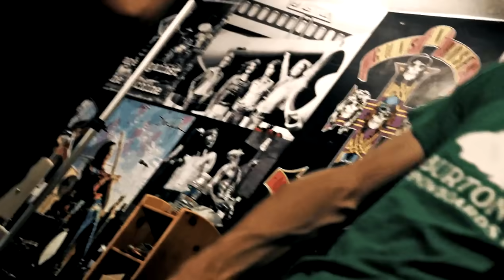Dead Man's Boogie - She comes easy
Taken from the album "Let's Dance Tonight!"